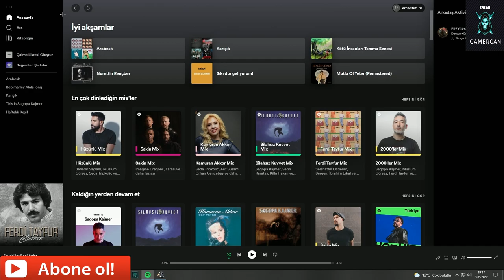ETS 2 Mercedes Actros İle Yallah Şöför